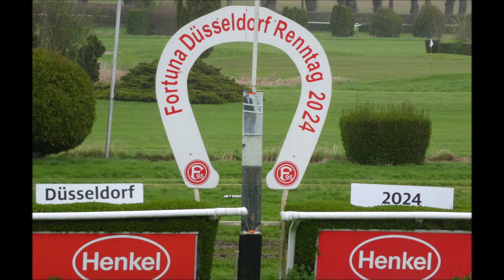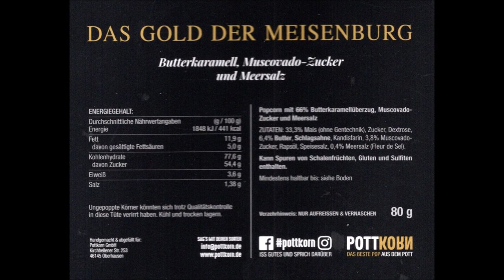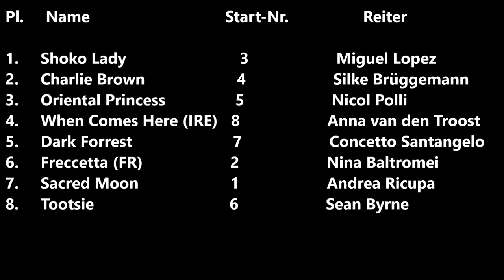Rennbahn Düsseldorf * Vor dem 3. Rennen Preis der Moll-Gruppe * Sieger Shoko Lady mit Miguel Lopez